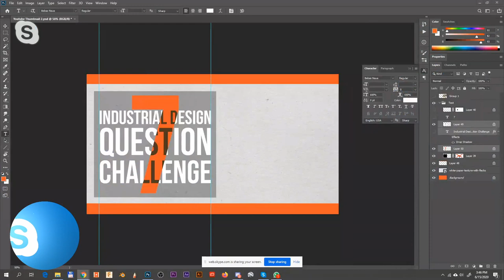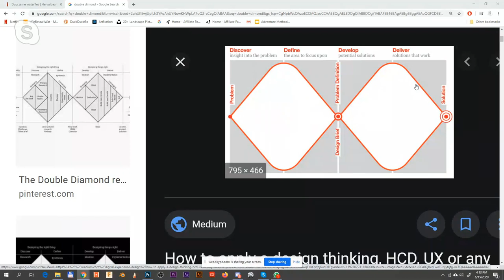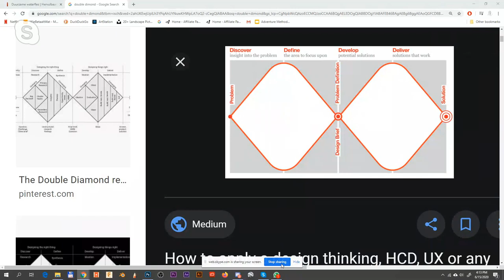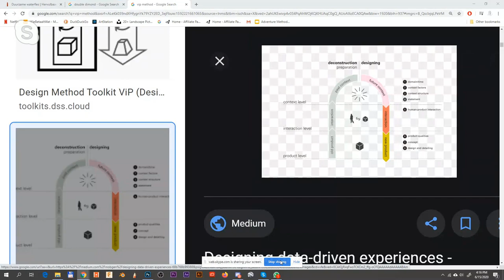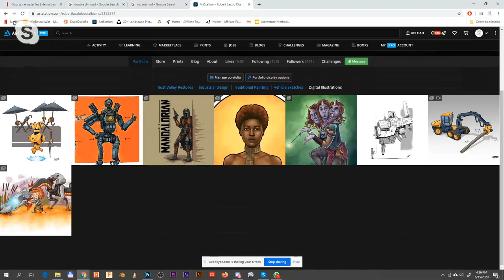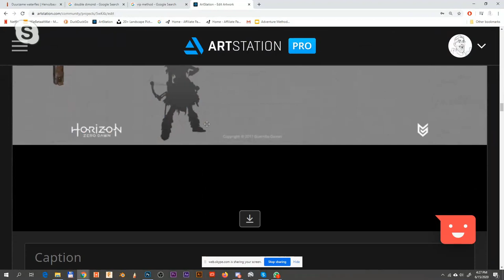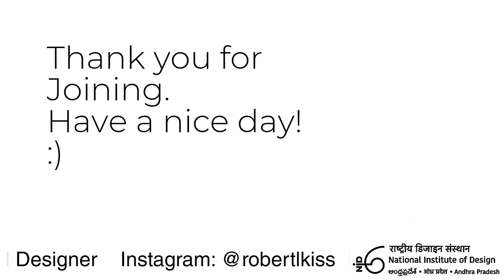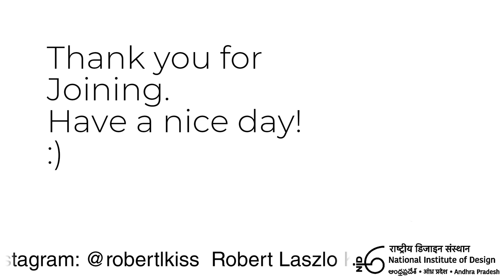D-talk: Robert Laszlo Kiss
Robert Laszlo Kiss is a freelance Industrial Designer, Visual Facilitator and Concept Designer.
He is based in Amsterdam, an alumnus of TU Delft.